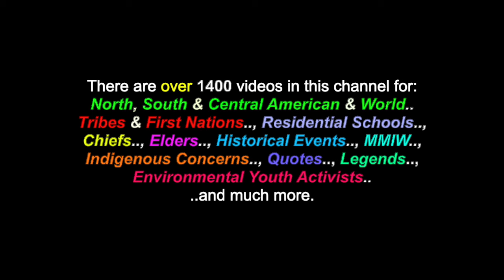In Love Again: ROXWORTH - 1987 (*ROCK)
This is a video for another one of my former bands & songs: "In Love Again", by ROXWORTH, in 1987 (SOCAN). There are also over 1400 videos in this channel for many North, South & Central American Tribes & First Nations, Residential Schools, Chiefs, Elders, Historical Events, Indigenous Concerns, Quotes, Environmental Youth Activists.. and much more.

(* Song Lyrics)

"In Love Again" - ROXWORTH
(Shostak & Roxworth - 1987 - S.O.C.A.N.)

"I remember those times..,
when we were kids..
..and we would play.

Visions in my mind..,
so strong, it seems..
..like yesterday.

Walking home from school..,
we were young..,
..but, it felt so right.

I may have played  the fool..,
but, in my heart..,
..you were the light.

BRIDGE:

They say it comes..,
..at any age...
And as you grow..,
..you turn the page..

CHORUS 1:

Oh, no...,
..I'm in love again..
Feel it grow..,
..down deep in my heart..
Oh, no..,
..I'm lost when we're apart..

It was in our teens..,
..when we found  our romantic line..
And what a kiss really means..,
..would change, with every glass of wine..

The passion had started..,
..I'd feel my pulse begin to race..
And when we had parted..,,
..I'd sit in the window and watch your place..

(Repeat: BRIDGE)

(GUITAR SOLO)

Now we're older and wise..,
..but, we still play the game, of run and hide..
And sometimes, there are lies..,
..but, the feeling's the same, down deep inside..

Many Thanks & Much Respect To: Some of the special places and people in my life..; ROXWORTH.